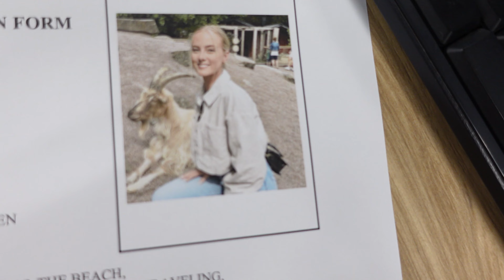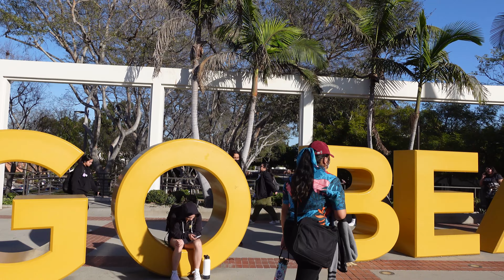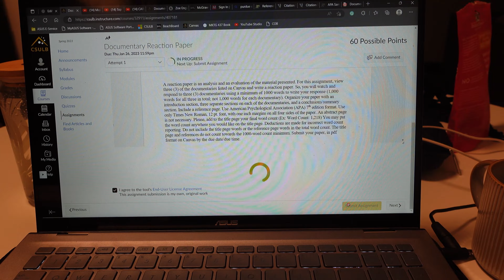VLOG - BACK TO COLLEGE at CSULB